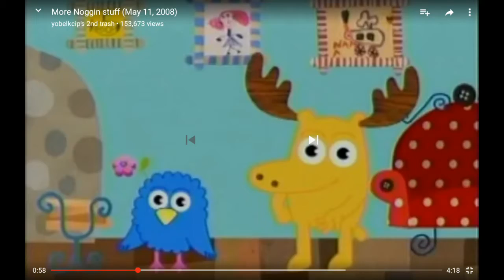January 2, 2020